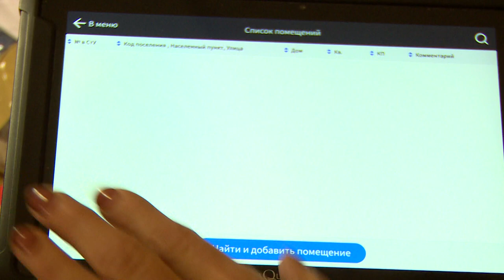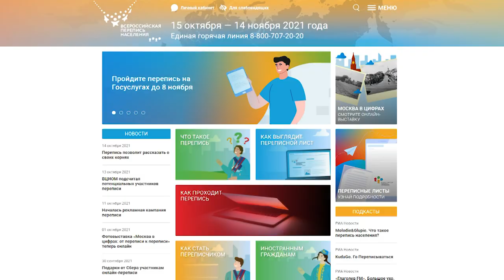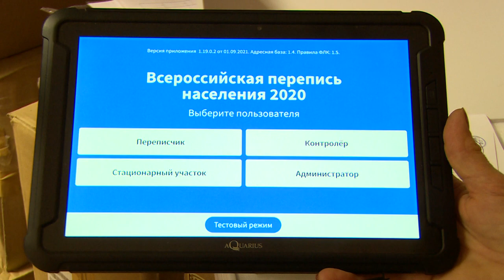В Щёлково стартовала Всероссийская перепись населения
Важно для всей страны. 15 октября стартовала Всероссийская перепись населения. Впервые ответить на вопросы анкеты можно не только в присутствии переписчика, но и в онлайн формате. Как это сделать, расскажем в репортаже.